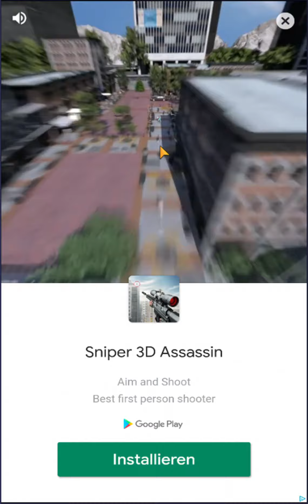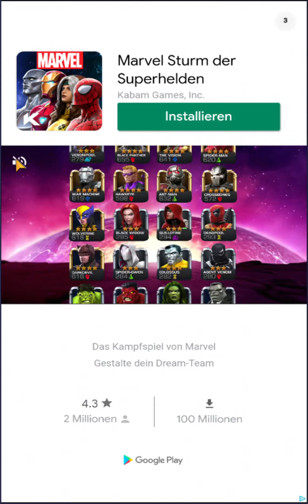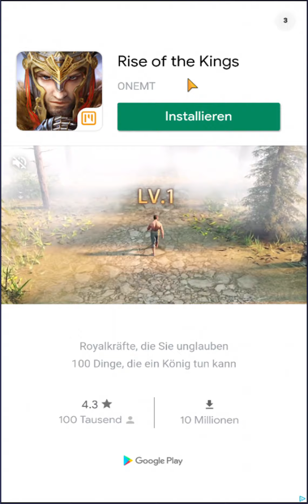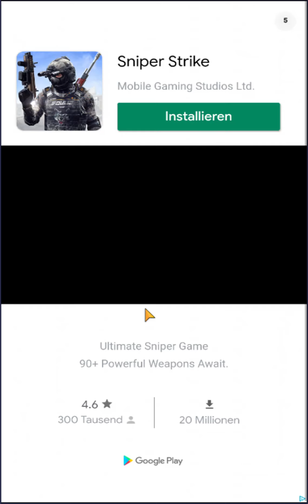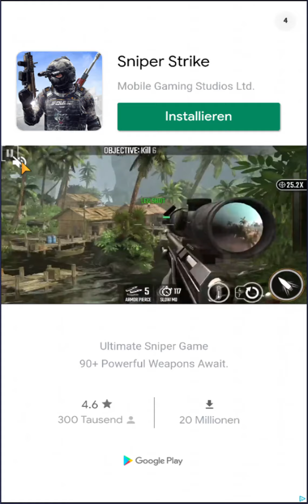GEWEHRSCHÜTZE - SCHARFSCHÜTZE / SHOOTING WORLD || Angespielt | Deutsch | German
Ein neues Let's Test von Gewehrschütze - Scharfschütze / Shooting World

Ich nehme gerne Spielvorschläge an, außer Browsergames und typische:
- Sportspiele
- First-Person Shooter
- MOBAs
- Rennspiele
- MMORPGs